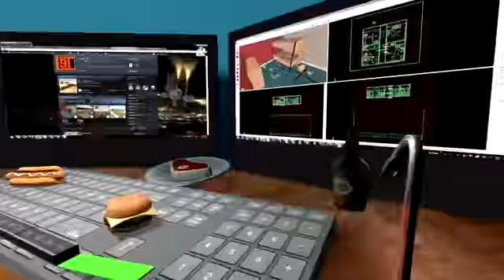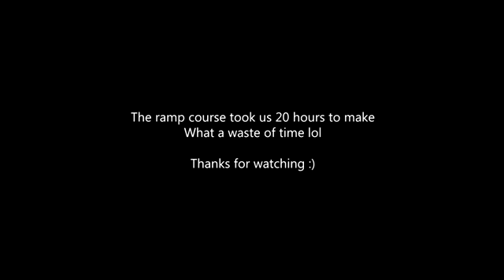Gmod: Toy Story 4 - The Toys Escape! (Garry's Mod Sandbox Skits & Funny Moments)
Please Ignore or flag spam, negative, or hateful comments.  We're here to have a good time.

Friends in the vid: BasicallyIDoWrk H2O Delirious Moo ...

RashadTheReactor Reacts to Gmod: Toy Story 4 - The Toys Escape! (Garry's Mod Sandbox Skits & Funny ...